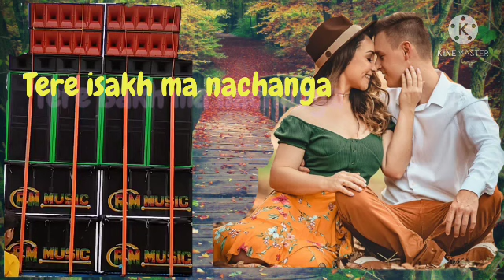Dj Susovan Remix non stop 2021 Humming